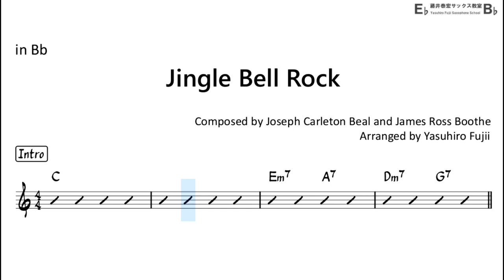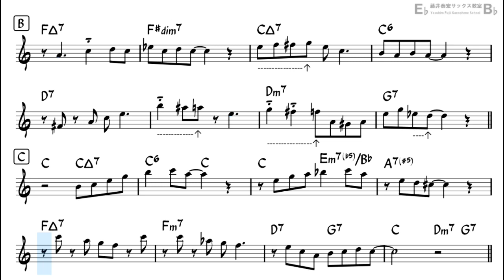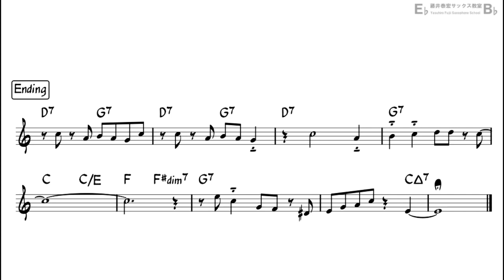Jingle Bell Rock - Easy Solo Example for Tenor Sax (Take -1)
Let's play a jazz-arranged Christmas song!!
Enjoy Playing Saxophone!!